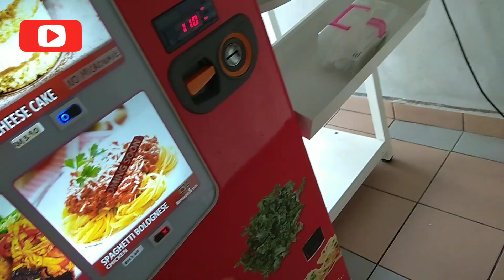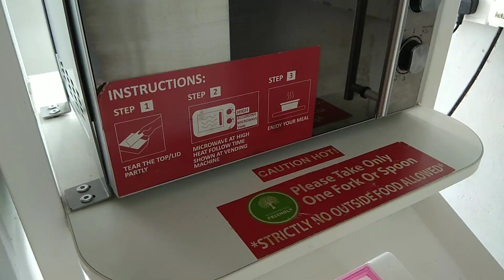Nasi Lemak From Vending Machine | Beli Nasi Lemak Dari Mesin Layan Diri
Bagaimana rupanya nasi lemak dari mesin layan diri.

Let's go and try out with the other food on this hot food vending machine.
Nasi Lemak and Cheese Cake (cup)

Location: Ampang Hospital, Selangor